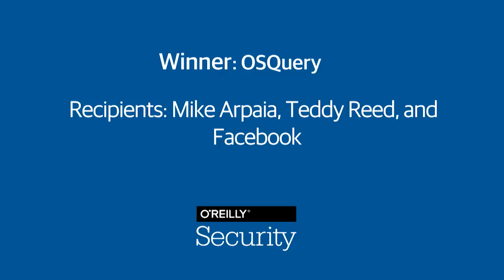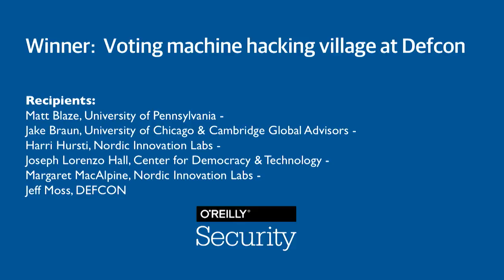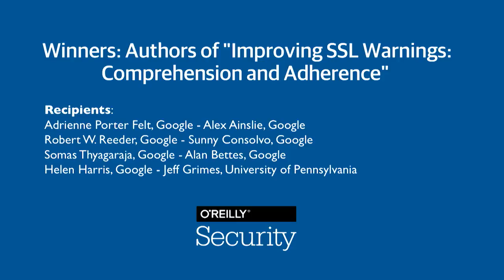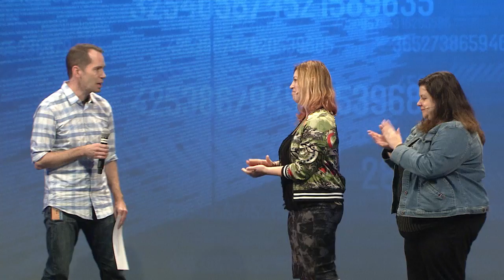2017 O'Reilly Defender Awards, Rachel Roumeliotis (O'Reilly Media), Allison Miller (Google)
The second annual O’Reilly Defender Awards acknowledge and celebrate our security heroes and heroines who have demonstrated exceptional leadership, creativity, and collaboration in the defensive security field. These honors will be presented during keynotes.